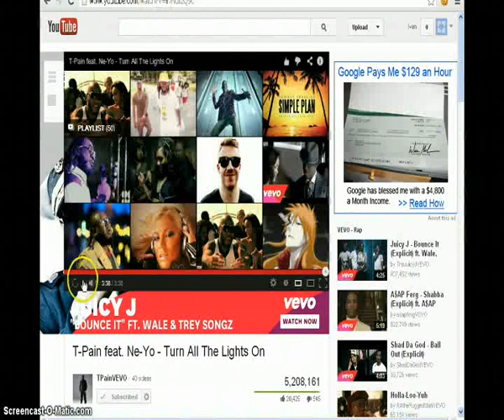Miscrits Vi Rolox Raping Team -My Friend Account